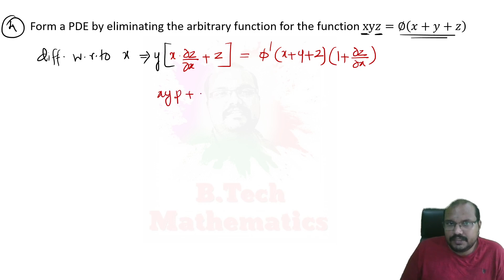MAT 201 PDE & CA - Module 1 PDE -Formation of PDE - University Questions- S3(2019)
MAT 201
PARTIAL DIFFERENTIAL EQUATIONS & COMPLEX ANALYSIS
Module 1 PDE -Formation of PDE
S3(2019)
KTU BTech

⭕️MAT 201 S3(2019 Scheme)
⭕️Module 1 PDE

⭕️Module 2 Application of PDE

⭕️Module 3 Complex Differentiation

⭕️Module 4 Complex Integration

⭕️Module 5 Complex Residue Integration